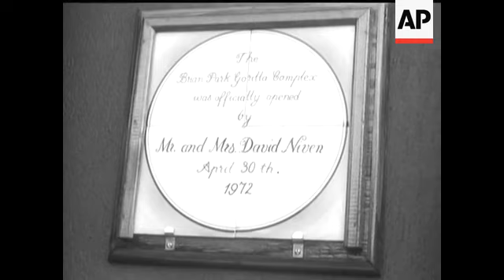JERSEY ZOO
(15 May 1972) David Niven, opens a new gorilla house for the Jersey Wildlife Preservation Fund. The other 'stars' Nandy and her husband-to-be, Pongo.